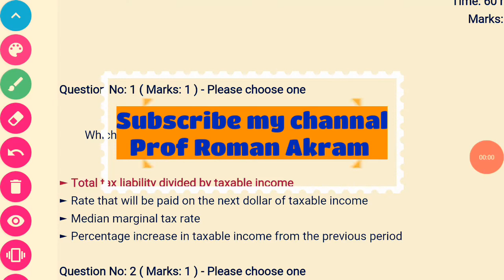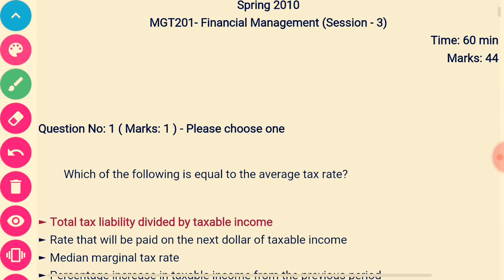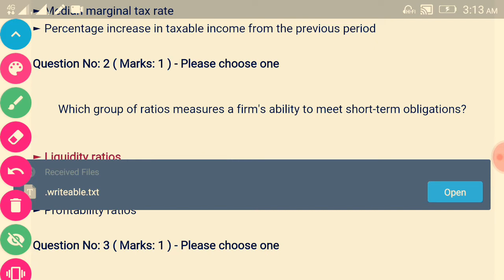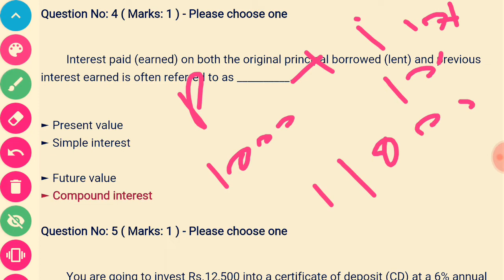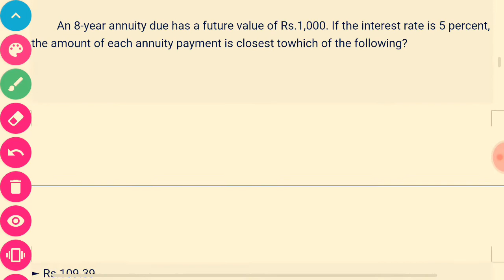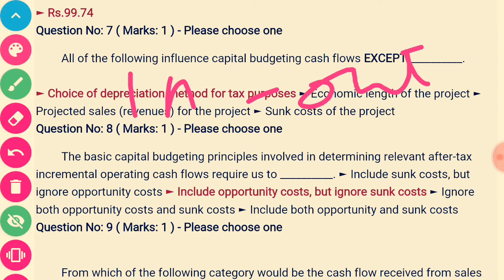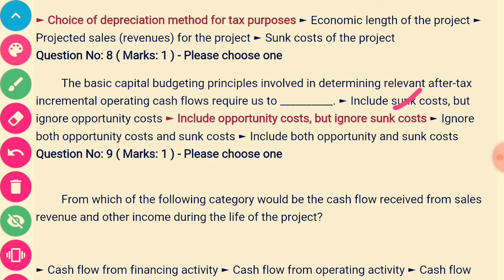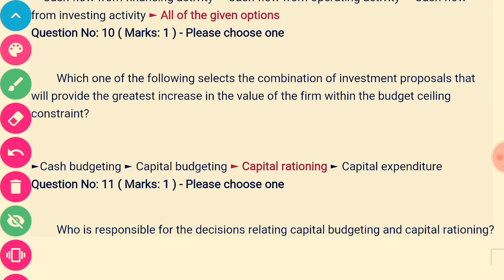Financial management (mgt201) mcqs for vu and business students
Financial management is a tough subject according to students and they are very confusing in this subject so I resolve this problem and I hope that students have best option on my channal to provide video of FM .